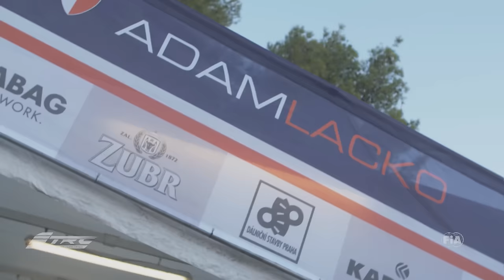Reviewing the 4 truck races of FIA ETRC Round 8 at Jarama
It's been a great weekend of truck racing at Jarama which mounted in a very dramatic 4th and last race on Sunday afternoon. Beside the everlasting duel in the front between Adam Lacko and Jochen Hahn, the fight for overall third place was intense. Frenchman Anthony Janiec was able to take his first season victory before his home event at Le Mans the upcoming weekend. Also René Reinert resumes: ...probably the maximum I could achieve", which was no less than 3 podium positions. The German #77 MAN truck racer now has a lead of 18 points from his racing stable mate Steffi Halm... Review the 4 truck races of FIA ETRC Round 8 at Jarama now and get the full overview on the current standings!